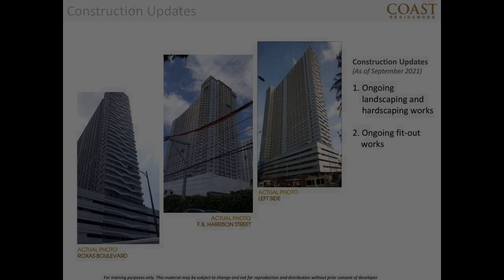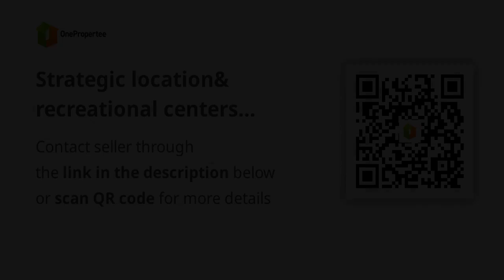Strategic location& recreational centers provide the option of leasing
Condominium/Apartment Type: Residential Condominium
Number of Bedrooms: 1
Number of Bathrooms: 1
Unit Size in sqm: 67 sqm.